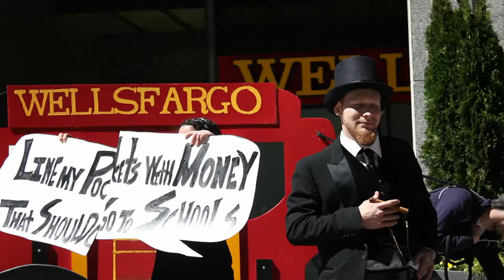The Fat Cat in the Hat: A Wells Fargo Unfair-y Tale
Members of Occupy Philadelphia and Philadelphians Allied for a Responsible Economy (PHARE) perform street theater front of several Center City Wells Fargo branches.

In November of 2011, members of Occupy Philly were arrested for staging a citizens' foreclosure on Wells Fargo for robbing our city and for the bank's failure to pay their debt to society.

- Wells Fargo and other banks took more than $330 million from Philadelphia's School District and other city agencies in bad swap deals.
- Wells Fargo kicks more families out of their homes than any other bank in Philadelphia.
- Wells Fargo continues to engage in racist predatory lending that has led to an overwhelmingly disproportionate number of foreclosures in African American neighborhoods.

The people arrested at Wells Fargo are taking their case to court on June 13th to put Wells Fargo on trial. Join us in holding Wells Fargo accountable to the 99%!